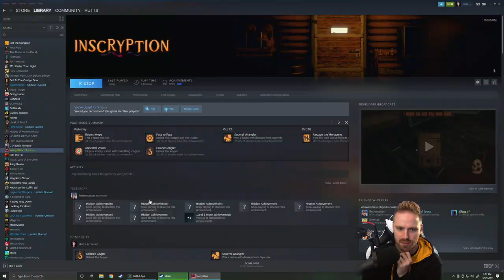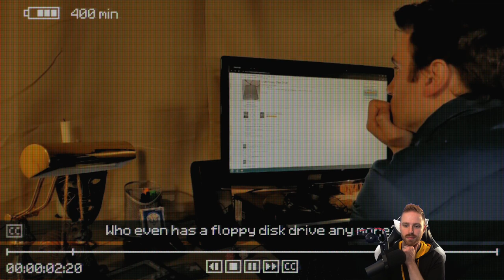Inscryption Part 4 - OH DEER!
Yeah... that was a lot of bodies...
Inscryption is an inky black card-based odyssey that blends the deckbuilding roguelike, escape-room style puzzles, and psychological horror into a blood-laced smoothie.

➤ GET INVOLVED!